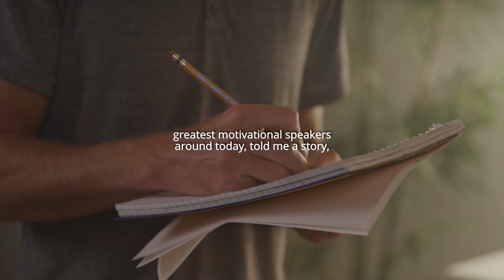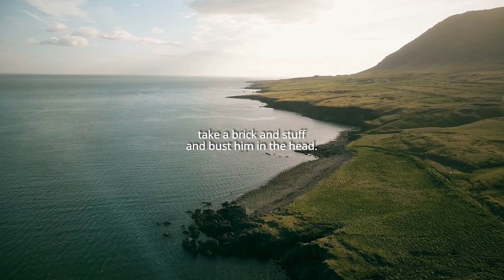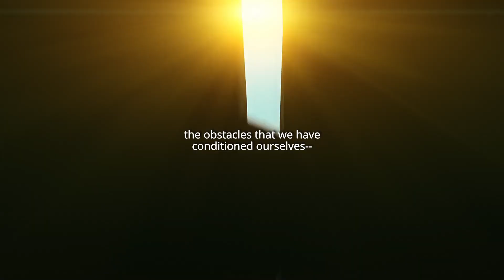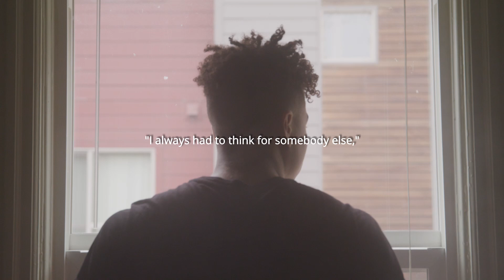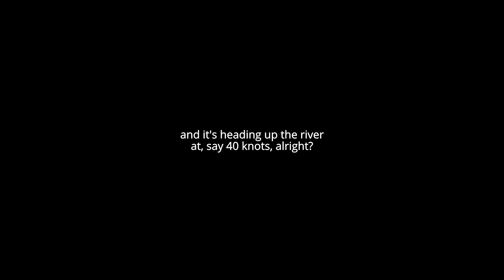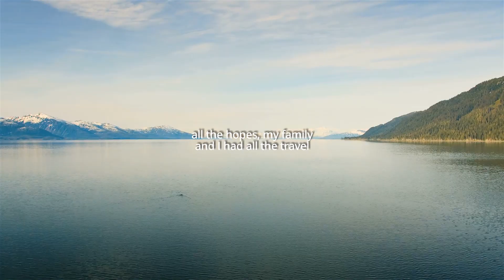I'M GOING TO MAKE IT | Les Brown, Wayne Dyer, Ed Mylett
Regardless of how old you are, where you live, or what your career goals are, it's likely your ultimate goals in life are to be happy and successful. To be successful means more than just having money and making your mark. It means following your passions, living purposefully, and enjoying the present moment.

If you find yourself constantly bored, daydreaming about the future or past or counting down the minutes until the day ends, it is probably because you feel disconnected from what you're doing.

Speakers:

Les Brown

Wayne Dyer

Ed Mylett